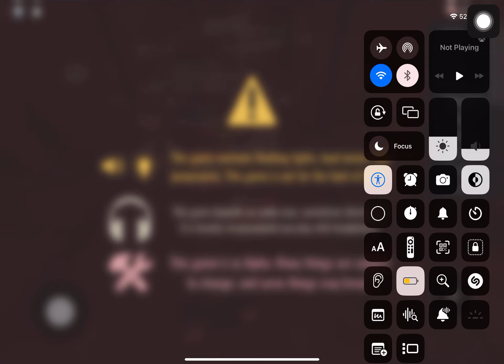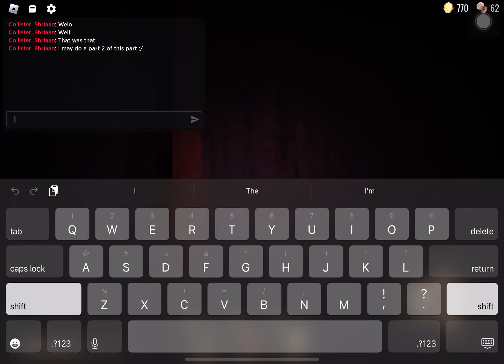Doors But I Beat Da Game[Part 1]